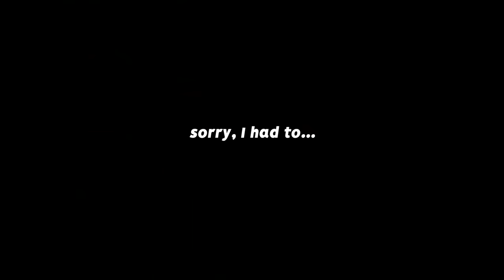I CHALLENGED ARSENAL TO SEE WHO'S BETTER AT ROCKET LEAGUE WITH ZERO GRAVITY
Check out @arsenalrl7550

Camera Settings:
FOV: 110
Distance: 270
Height: 110
Angle: -4
Stiffness: 1